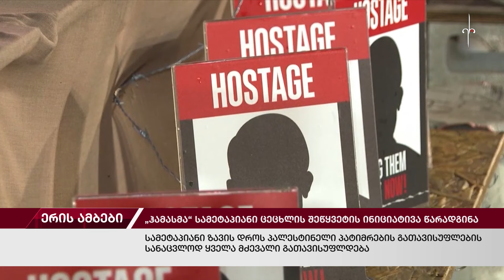ერის ამბები. 07.02.2024